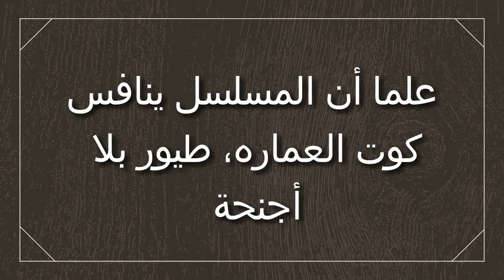نسبة مشاهدة مسلسل الثروة الحلقة 1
هنا تجيدون أخبار المشاهير، توقعات و كواليس المسلسلات التركية أول بأول فلا تنسى الإشتراك في القناة و التفاعل معنا  !!